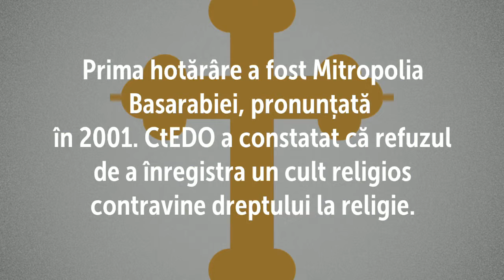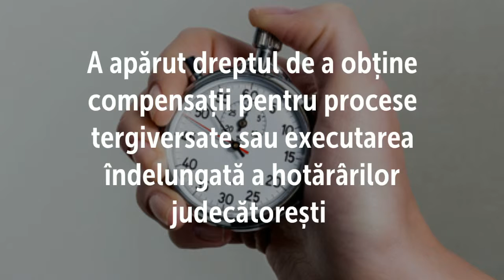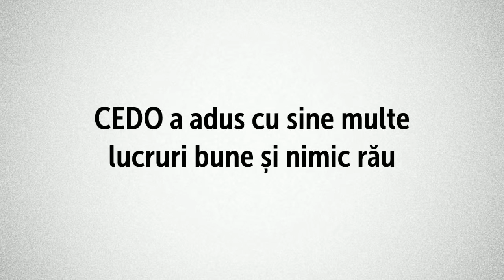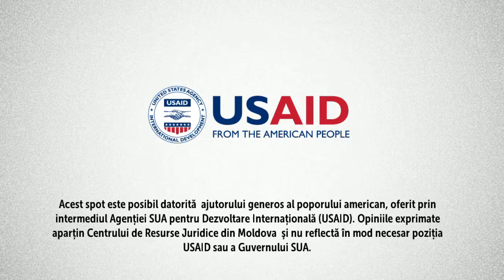20 de ani de CEDO în Republica Moldova